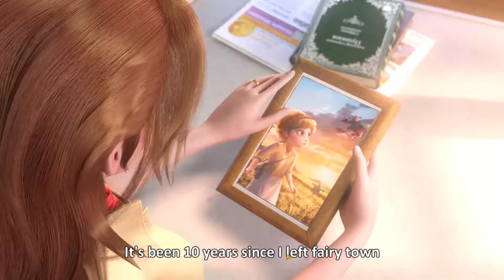FAIRY TOWN ROMANTIC TOWN BUILDING AND FARMING GAME - Android Gameplay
Welcome to Fairy Town, a romantic town building and farming game！

✨Wear your mayor's hat and build a town with all sorts of buildings.

🧀Craft all kinds of supplies and magical items to keep your town happy and prosperous.

🐄Raise chicken, cows, and even magical creatures in your farm!

🧜Explore a mystical fairyland and be friends with Sleeping Beauty, Snow White and Little Red Riding Hood.

🧙‍Get ready for challenges, riddles, and treasures on your adventure as you hunt for truth and fortune!

🦉Explore the magical forest, the mysterious underwater world, the magnificent snow mountain, and many other uncharted places in the fairyland.

🎯Experience the life of a mayor, a farmer, an adventurer, a magician, and a fairy tale character, all in one game!